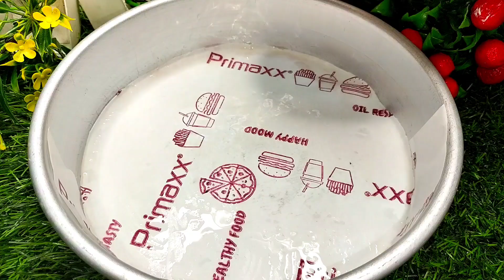"Sevai Indulgence: The Sweet Cake Innovation"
"Delicate Sevai Cake: A Fusion of Tradition and Sweet Indulgence"

Sevai dessert
Indian fusion cake
Vermicelli cake
Traditional sevai recipe
Sweet sevai treat
Seviyan cake
Festival dessert
Easy sevai cake
Sevai vermicelli cake recipe
Sevai pudding